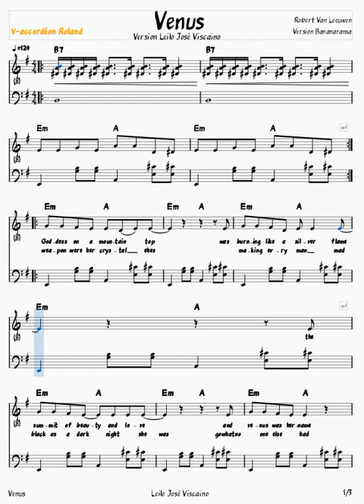Vénus Version Bananarama pour accordéon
Une version simplifié pour les accordéoniste avec accordéon et DRUMS